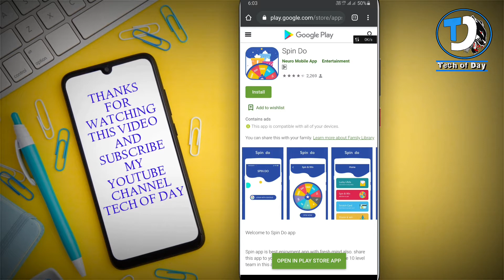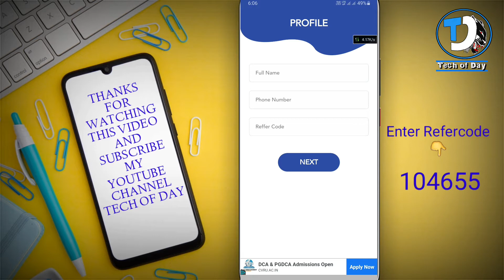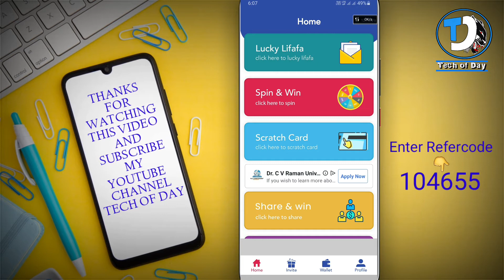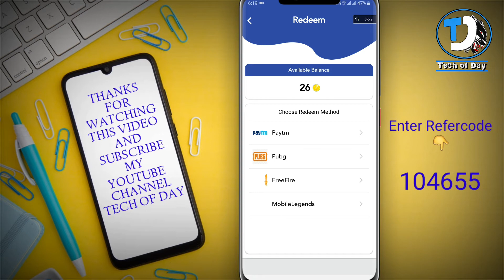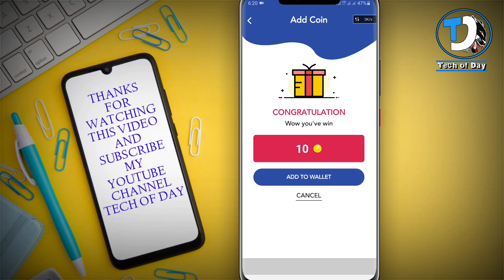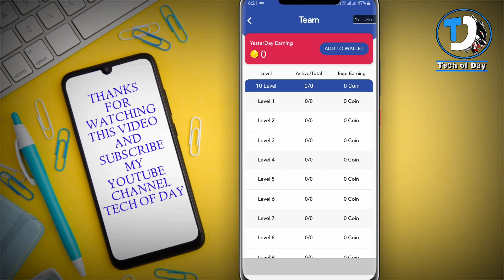Spin To Win Paytm Cash II Get Unlimited Spin 100% Working..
और उसको KORONA के समय में घरे बैठे पैसे कमाने में मदद करे*

  "This channel is all about mobile and computer
    knowledge and basic information for beginner user for
    you. I Hope you guys this video is helpful for you Best
    information for computer and mobile device access
    thanks".

    like Karna
    aur nahi ayegi to comment karke jarur batana ki.
    Mai kya
    galti Keya hu taki next video me Mai galti Ko
    sahi
    karu aur

    pasand
    bell
    notification Ko bhi on kare taki aise hi videos ap.

        sound☆